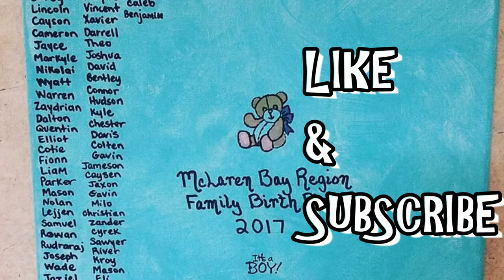Benjamin's Arrival - Labor VLOG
Baby Benjamin!
8 lbs. 11 oz.

Born April 14th, 2017 @ 7:03am

HE'S FINALLY HERE!

This is our experience waiting, and then receiving our Baby Boy.
Couldn't be happier!

This footage was shot using
CANON VIXIA HF R800